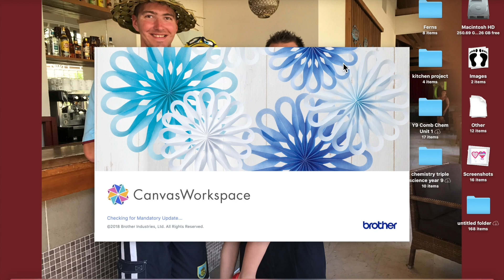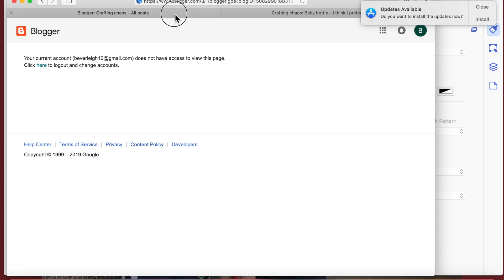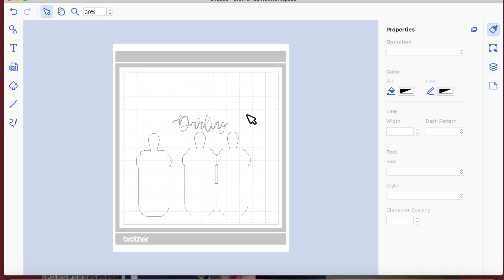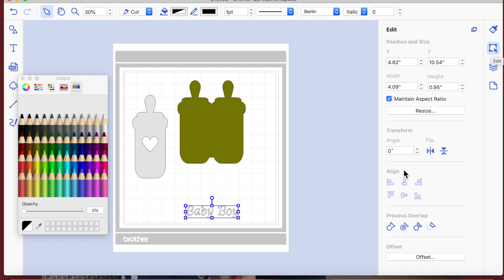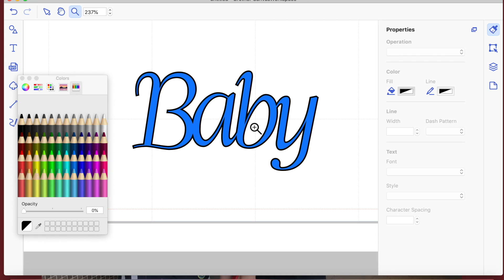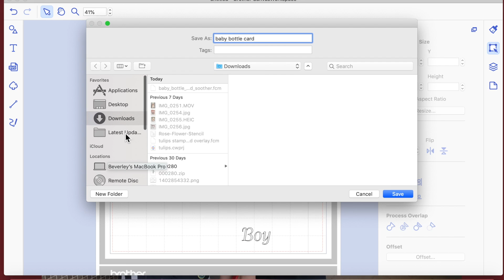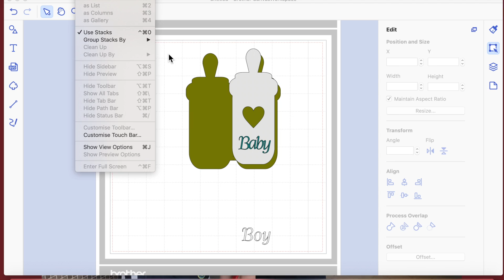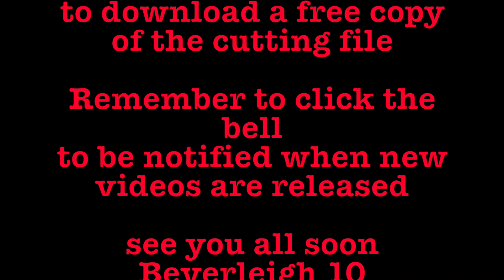brother scan n cut tutorials lesson 3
This is the third in my new users series.  In the video I show you how locate and download a file to Canvas workspace.  How to edit it, then save your work so that it can be used on your cutting machine.
If you would like me to cover anything in these lessons, then please leave your suggestions in the comments at the bottom of the page.